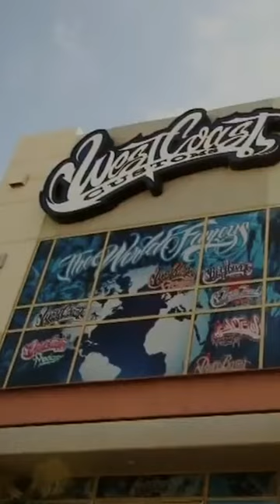3 times Justin Bieber made TERRIBLE car decisions!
How did Justin Bieber's infamous Miami car chase end, and why did a luxury car brand banned him for life? Check out this video to see even more on Bieber’s car-related scandals! Recently, JoJo Siwa posted a TikTok on how Justin roasted her first car back in 2018. The girl had a pink Barbie-style BMW. Bieber advised to burn it. Twice. It seems that Siwa still has not forgiven the singer. Bieber backs up his words with criminal deeds! And we’re not just talking about the race with the police…